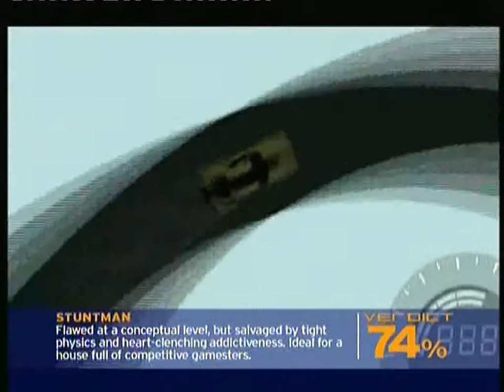PSM2 DVD (Vol 27) Reviews (2002)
The PSM2 team review PS2 games Mat Hoffman's Pro BMX 2, TOCA Race Driver, Dino Stalker, Men In Black 2, Transworld Surf and Stuntman.

Taken from PSM2 Magazine DVD Vol 27 (October 2002).